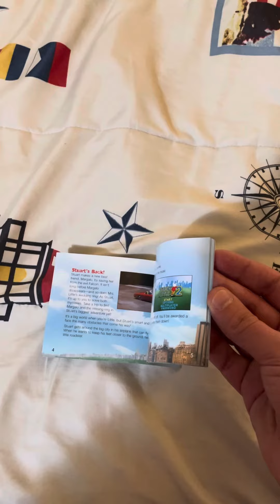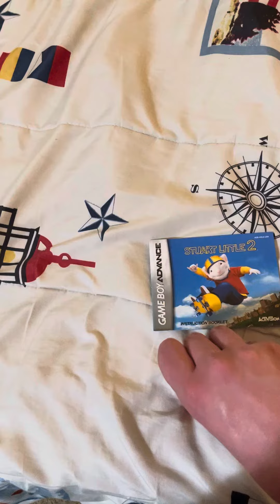Video Game Update #10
I got Stuart Little 2 GBA Video Game with Manual in the mail for today. I remembered watching Stuart Little Movies and Stuart Little TV Show for last time in the future. Stuart Little is cute and adorable! I will get Dragon Tales GBA Video Games another time. I will play N64 Video Games after leaving Southern California on May 2024 at some point in the future.